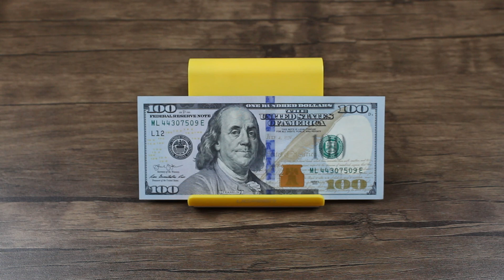dollari manata deyismek 2020 | ozunet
dollari manata deyismek son gunlerde dollar azn kurs "dollar qalxdi qalxacaqmı ve artiq banklarda dollar yoxdur" ifadelere rast qelmek olar, lakin bu bela deyil. Hec bir panikaya dushmeyin dostlar, hazirda butun banklarda dollar var ve qiymeti oldugu kimi qalir.